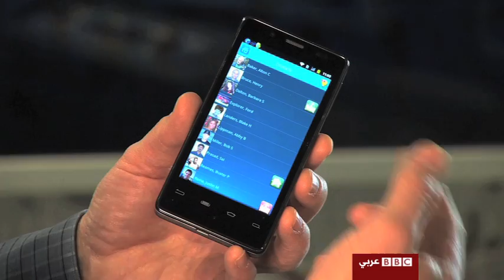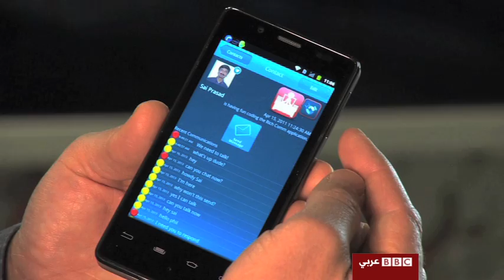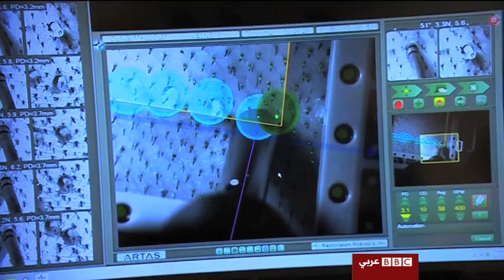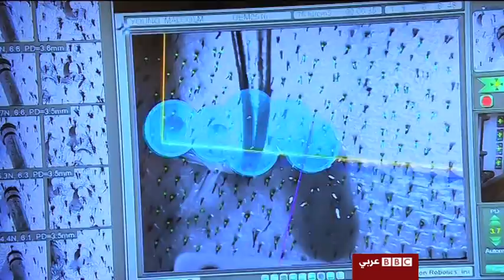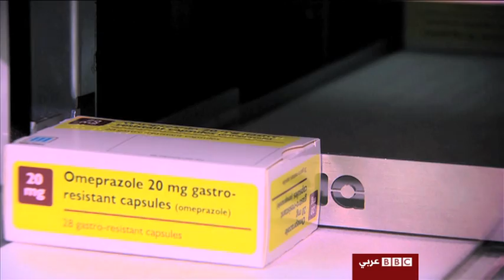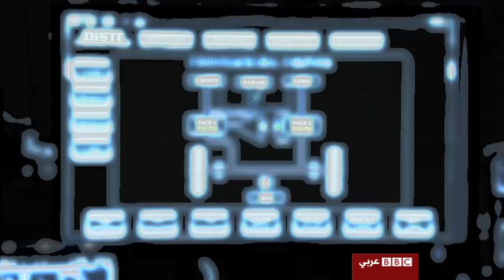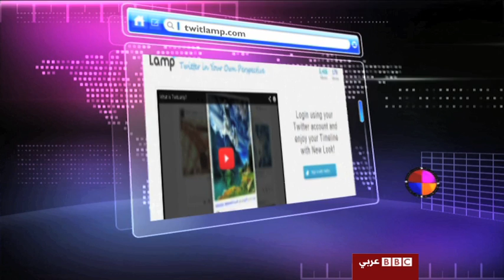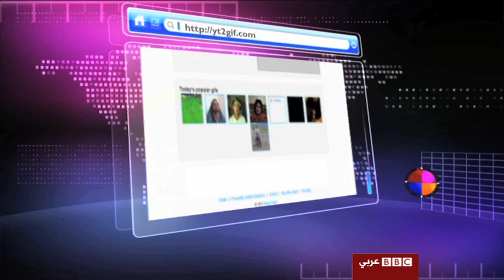برنامج 4 تك الحلقة 138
مجموعة جديدة من التقارير يقدمها لكم برنامج 4 تك في حلقة هذا الاسبوع، يزور حمزة الاغا عيادة لزرع الشعر في لندن تستخدم احدث روبوت في عالم زراعة الشعر، هذا الروبوت يعتمد على نوعين من التكنولوجيا الأولى تكمن في نظام الصور الذي يمكنه تكبير صورة البصيلة آلاف المرات لاختيار البصيلة الصحية والصحيحة وبدرجة وضوح عالية والثانية تكمن في الإبر المستخدمة لنزع الشعر إذ يمكن للروبوت نزع الشعر دون إحداث أي تلف من اي نوع للبصيلة.

داليا حيدر تزور مشفى فورث فالي في اسكتلندا لتعرفنا على روبوتات تقوم بمهام الصيدليّ ضمن صيدلية المشفى. ولا تنحصر وظيفة الروبوت في ترتيب الأدوية فقط بل تقوم بإيصالها للمرضى و لأقسام المشفى المختلفة حسب الحاجة.

لحلقة هذا الاسبوع أيضا، أعد انيس القديحي تقريرا من معرض باريس الدولي للطيران لاستعراض التقنيات التي تستخدم في صناعة الطائرات من غير طيار  في هذا التقرير نتعرف على طائرة تعمل بالطاقة الكهربائية بشكل كامل وهي من تصنيع شركة Agusta Westland.

الطائرة تستطيع الاقلاع عموديا فيما يمكنها التصميم الخاص بأن تحلق بشكل افقي أيضا.

التقرير يستعرض طيارة أخرى من تصنيع شركة Piaggio  وهي تعد اكبر طائرة من غير طيار وقادرة على التحليق لمدة 16 ساعة متواصلة.